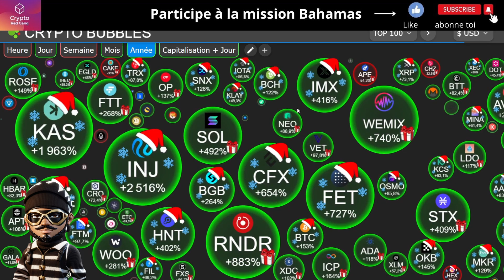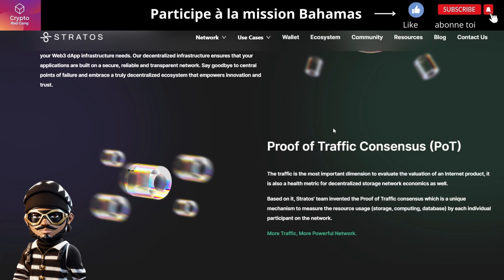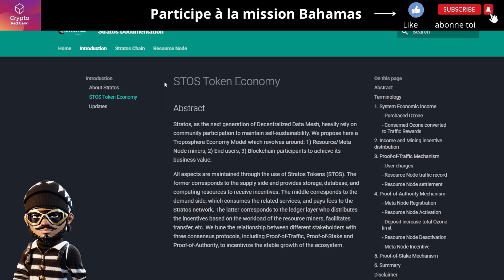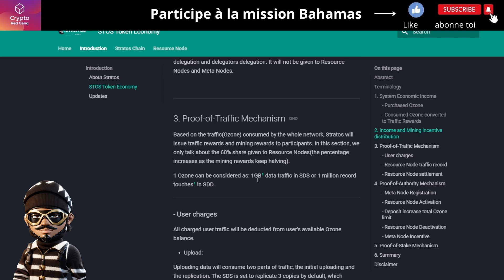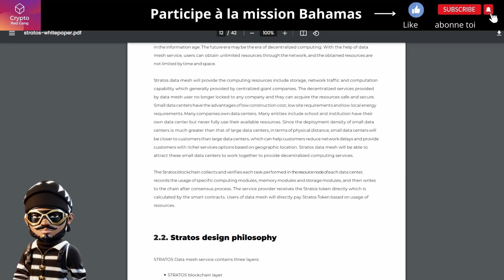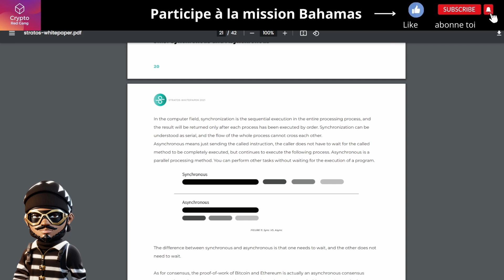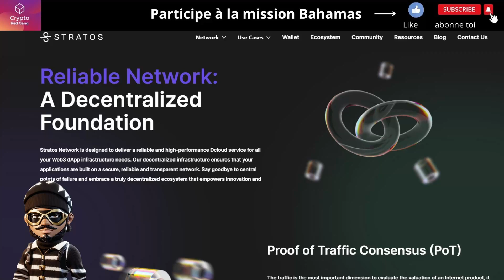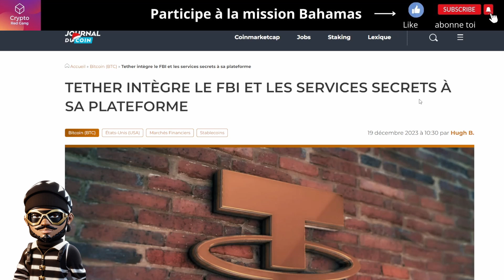STRATOS : NOUVELLE ALTCOIN BOMBE a TRÈS HAUT POTENTIEL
Aujourd'hui on analyse STRATOS une pépite proposé par un gangster
A première vue ca m'as l'air d'être un bon gros missile... On analyse ça !
Attache ta ceinture !

bitcoin
xrp
crypto
btc
polygon